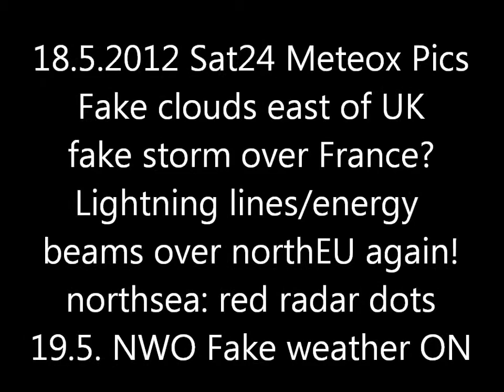17.5.2012 Meteox Sat24 Weather radar wetterradar Anomalies HAARP Chemtrails Geoengineering